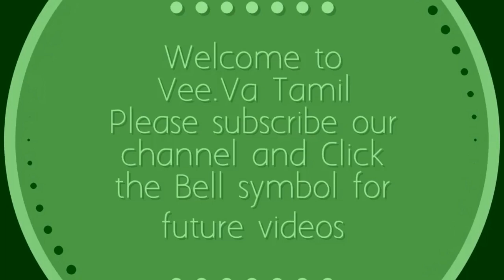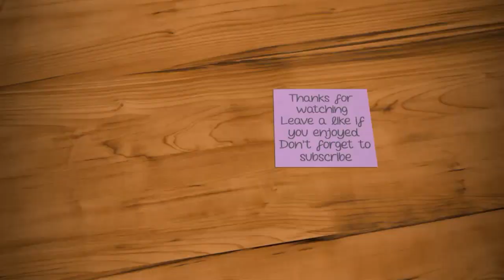Colourful Peacock Flower Rangoli Kolam|Rangoli Designs Without Dots|Simple Sankranthi Muggulu